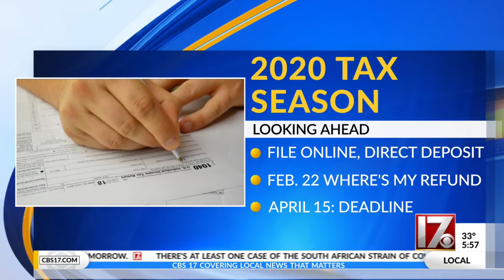2020 tax season underway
2020 tax season underway